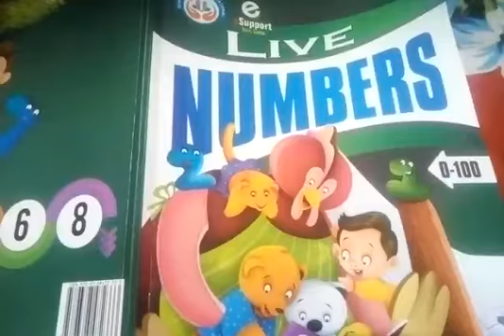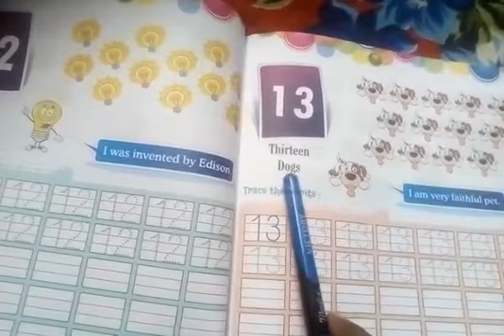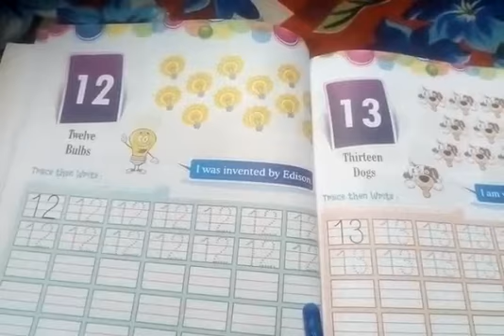For Playgroup students 21st class 11/05/2020)